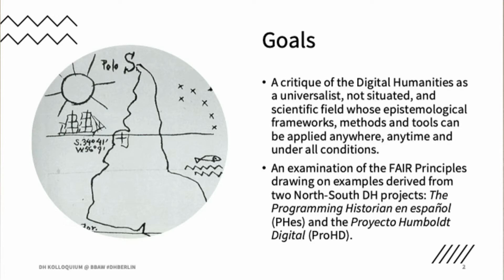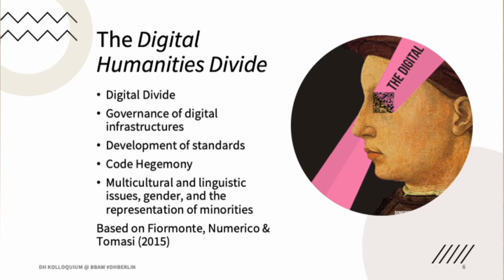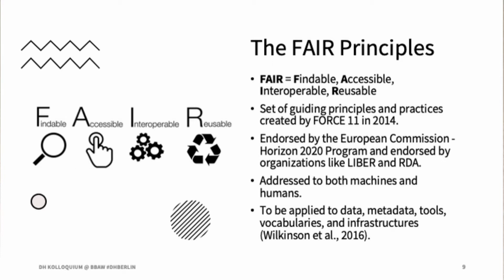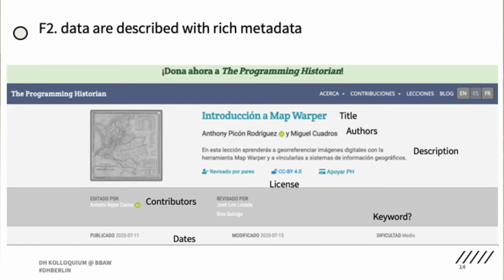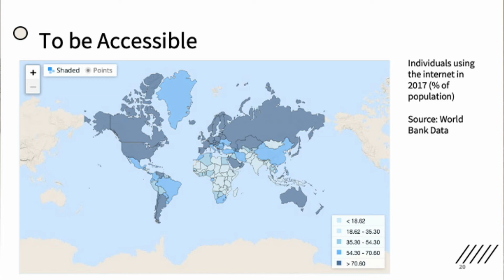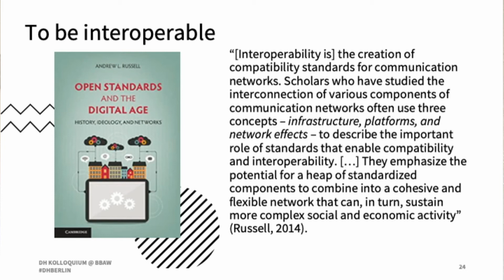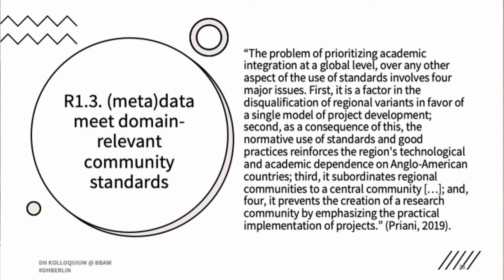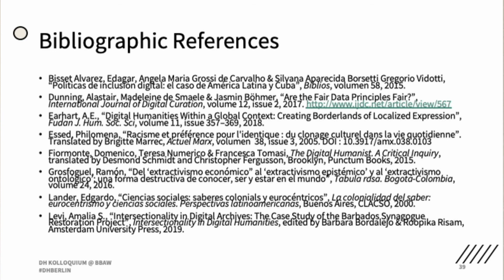FAIR enough? Building DH Resources in an Unequal World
"The world that Digital Humanities practitioners inhabit is a place defined by uneven distribution of wealth and systemic oppressions. As Boaventura de Sousa Santos argues in his recent book "La cruel pedagogía del virus" (The Cruel Pedagogy of the Virus) (Sousa Santos, 2020), the COVID-19 has exacerbated the inequalities in the Global North and in the Global South; but the unmask of inequalities is not a new topic in the field of Digital Humanities."

In this presentation our member Antonio Rojas Castro aims to establish a dialogue with previous interventions that critique the Digital Humanities as a universalist, not situated and scientific field whose epistemological frameworks, methods and tools can be applied anywhere, anytime and under all conditions. To do so I will examine, expand and question the FAIR Principles initiated by FORCE11.